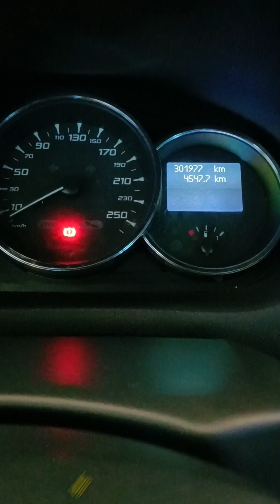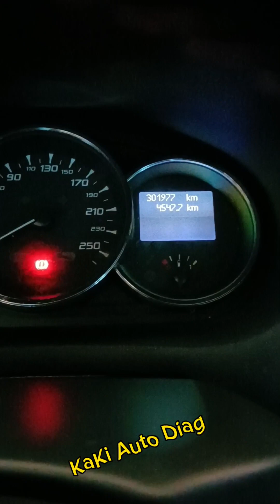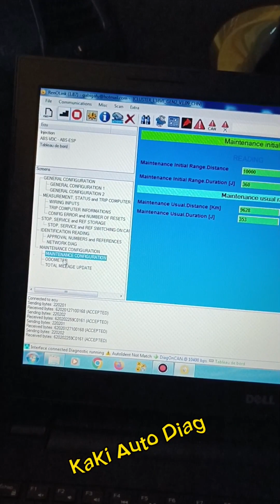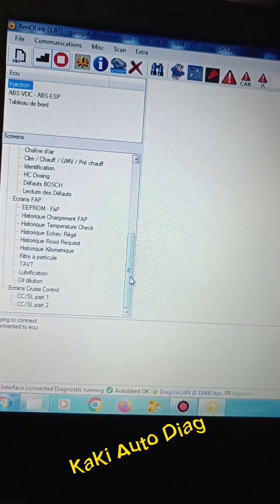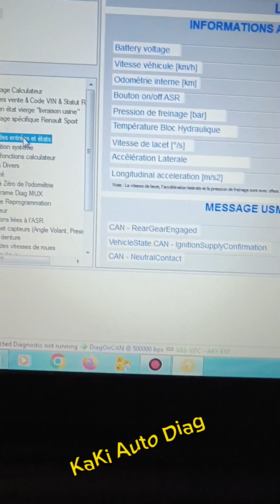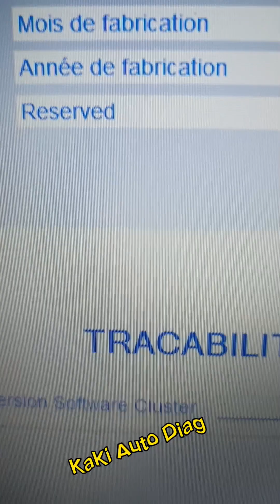Vérification Kilométrage Renault Mégane III : Kilométrage Réel مراقبة عداد سيارة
👉 Vérification Kilométrage Renault Mégane III.
😉 Kilométrage Réel.

👉 Check Mileage Renault Mégane III.
😉 Real Mileage.

👈 فيديو توضيحي لطريقة مراقبة عداد سيارة من نوع Renault Mégane III ما إذا كان أصلي أو مغشوش
😉 الحمد لله، المسافة المقطوعة في العداد تظهر حقيقية و العلم لله.